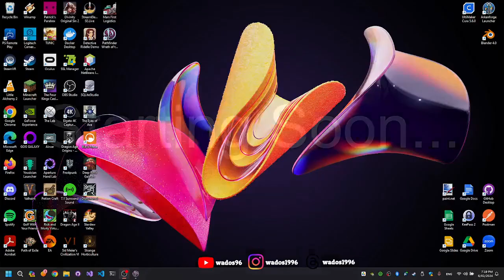Think im almost out of the Abyss - Pathfinder: Wrath of the Righteous Stream 36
This stream I think I am almost out of the Abyss.